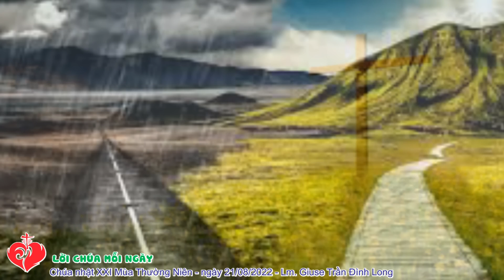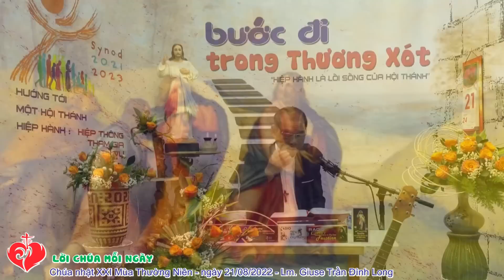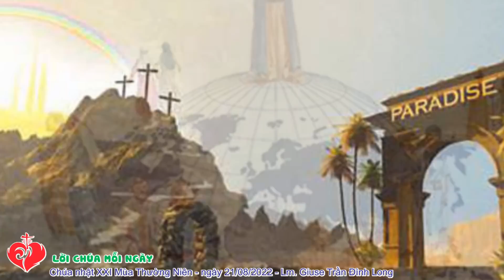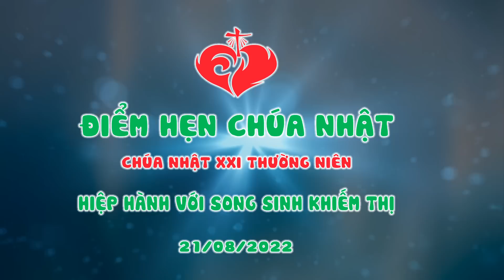VIDEO Tiếng Gọi Lòng Chúa Thương Xót | Chúa Nhật Tuần XXI Thường Niên - 21/08/2022